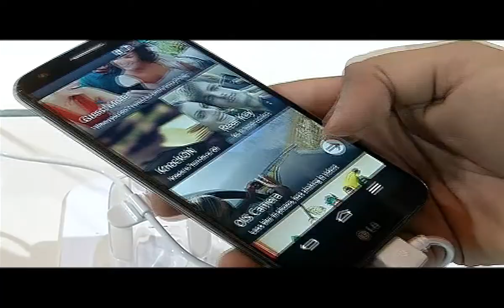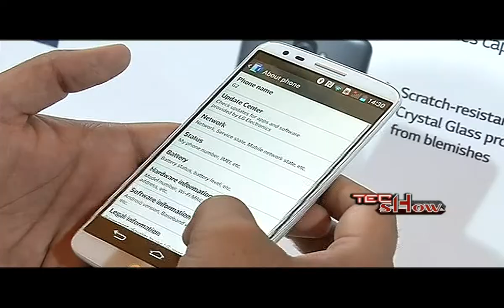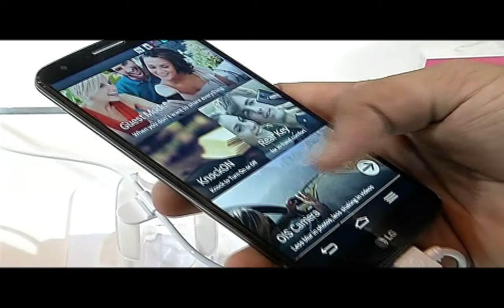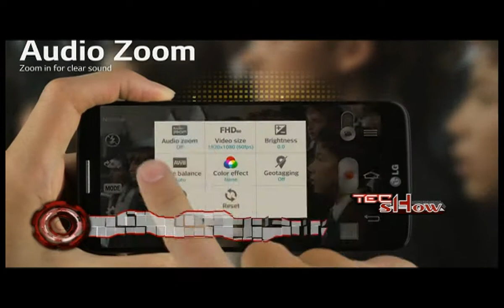LG G2 launched in INDIA (TECH SHOW)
LG launched the advanced version of LG OPTIMUS G, but this time without 'optimus'.. Please welcome "LG G2" in INDIA..

So, lets check out LG G2 all this in HINDI..

It's an initiative from Pearls NCR (Sister concern NEWS CHANNEL of P7news, A Gadget Based Program "TECH SHOW" which is Hosted By Rishabh Dang..

You Can watch the program at 4:00pm Saturday only on
PEARLS NCR (Sister concern channel of P7 news)

VIDEO COURTESY : YOUTUBE & STock
Producer: Rishabh Dang
GFX - Lovelish Menra
Editor- Umesh Chander Tiwari